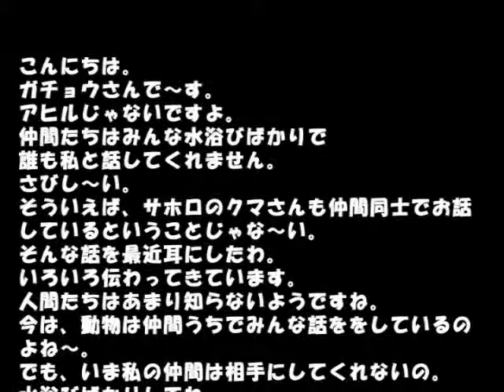おしゃべり したいの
ガチョウがつぶやきます。